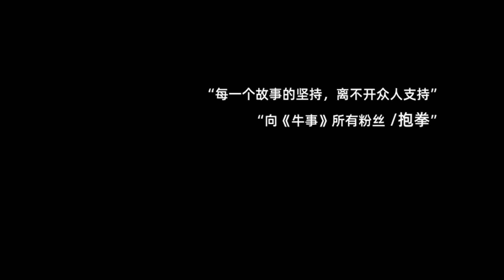司機大哥自掏腰包買豪車，只為賺更多的錢，供山區孩子讀書！【牛事】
【牛事】視頻，每日更新！
Daily original short videos,That tell documentary stories.